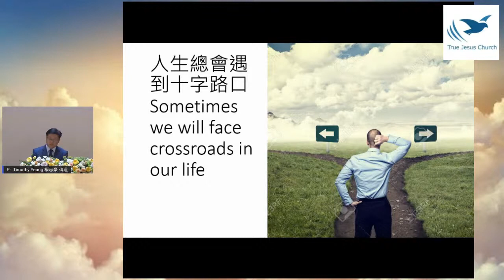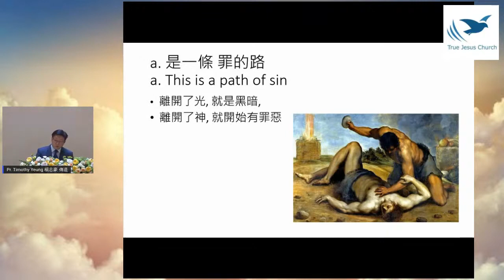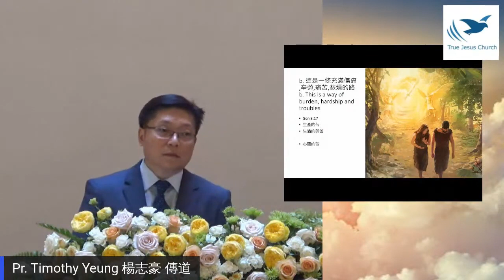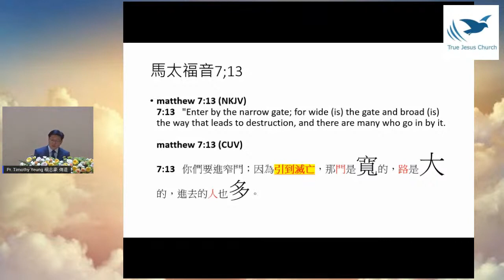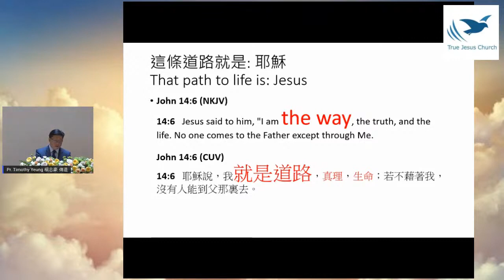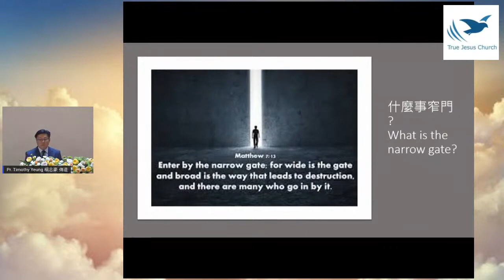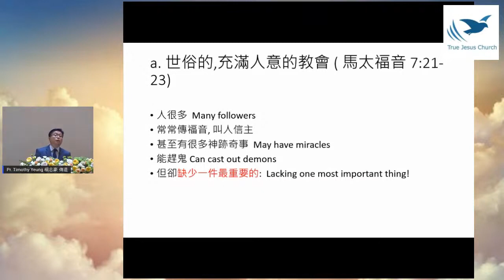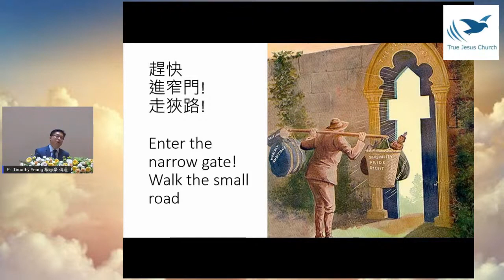2020/9/20 Two gates and two paths 兩條門路 Pr. Timothy Yeung 楊志豪 傳道